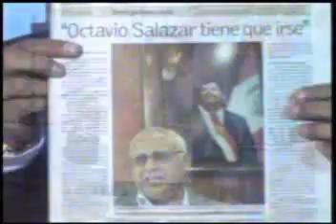JAIME DEL CASTILLO COMENTA LAS ÀSPERAS Y CONFRONTACIONALES DECLARACIONES DEL MINISTRO DEL INTERIOR EN CONTRA DEL GRAL PNP OCTAVIO SALAZAR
Jaime Del Castillo en su programa televisivo dominical de 'Yo, Sí Opino' que se transmitió el 19/10/08 de 9.00 a.m. a 10.00 a.m. por Best Cable TV comentó las confrontacionales declaraciones del ministro del interior Remigio Hernani Melloni quien no quiere tener bajo su cartera al Gral PNP Octavio Salazar y ello ha creado un problema en el nuevo gabinete por las repercusiones que ello tiene.